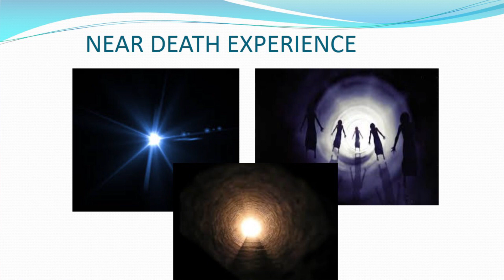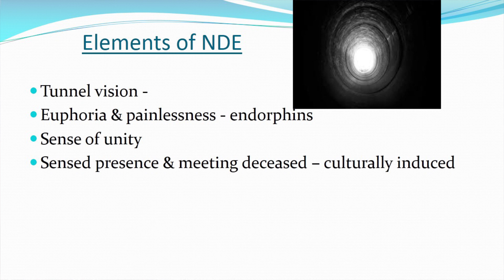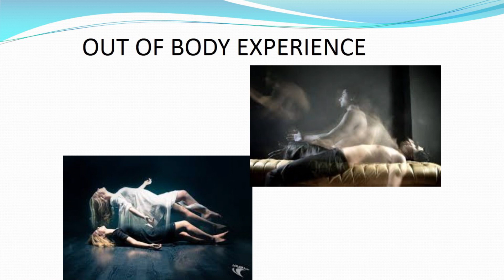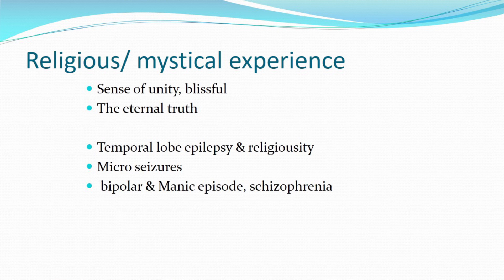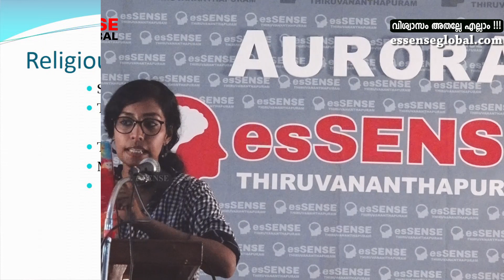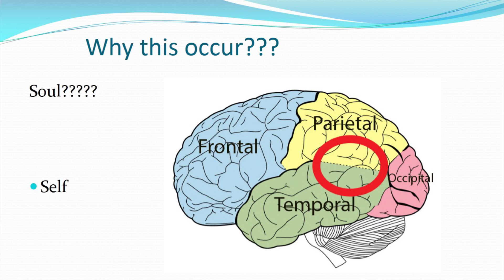വിശ്വാസം, അതല്ലേ എല്ലാം? - Seetha Lekshmy V.S.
Presentation by Seethalekshmy V.S. on 28/07/2019 at YMCA hall , Thiruvananthapuram. Program named Aurora'19 organized esSENSE Thiruvananthapuram Unit.